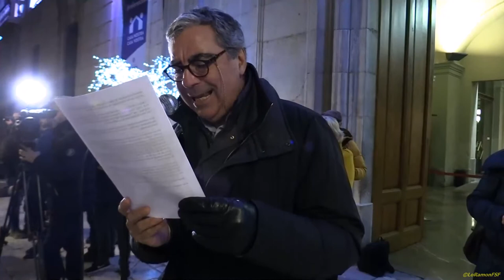Concentració per la Llibertat Presos Politics Catalans. Plaça de la Font de Tarragona.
Més d’un miler de persones reclamen l’alliberament de Junqueras, Forn, Sànchez i Cuixart a Tarragona

Els assistents criden consignes de llibertat, exhibeixen pancartes amb els rostres dels presos i llueixen llaços i bufandes de color groc

La justícia polititzada del bloc del 155 continua empresonant a 4 dels nostres. Jordis, Oriol i Joaquim

Només podrem revertir aquesta dictadura franquista guanyant a les urnes il.legítimes del 21D amb diputats i vots ( més del 50% ) i començant a construir i defensar de veritat la nostra República Catalana!

El jutge ha decidir que els Jordis, en Junqueras i en Forn, continuïn a la presó sense fiança.
Davant d’aquesta injustícia no romandrem callats i és per això que:
 L'ANC ET CONVOCA!!!
 avui dilluns, a les 20 h, a la plaça de la Font de Tarragona.